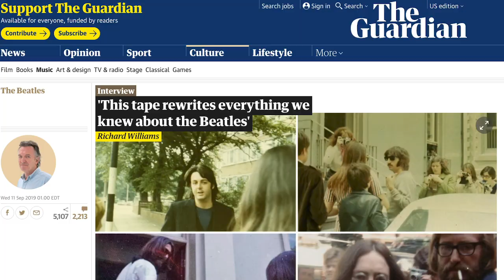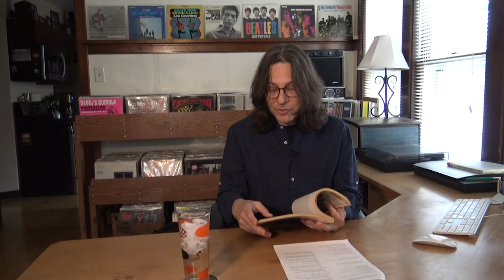MARK LEWISOHN & THE TAPE: Apple Suppresses His Use of It | #021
The infamous meeting from 9/9/69 where the Beatles discuss the follow up to the Abbey Road album among other things, was recorded on tape. Mark Lewisohn, who has a portion of the recording, was pressured by Apple, the Beatles company, to not use the tape in his road show Hornsey Road, a celebration of the 50th Anniversary of Abbey Road. This video breaks down Apple's interference, Mark's predicament, and we hear a brief clip of this rare recording.

Shop!
THE SMITH TAPES: Lost Interviews with Rock Stars & Icons 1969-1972 [Book]

SMITH TAPES CD featuring George Harrison and Eric Clapton

TUNE IN: The Beatles: All These Years

The Beatles - ALL THESE  YEARS - Extended Special Edition: Volume One: Tune In